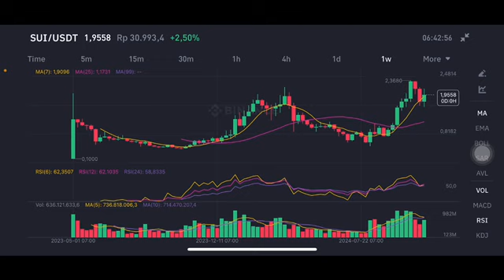SUI COIN NEXT MOVE | SUI COIN PRICE PREDICTION | SUI COIN PRICE ANALYSIS | SUI COIN PRICE TARGET